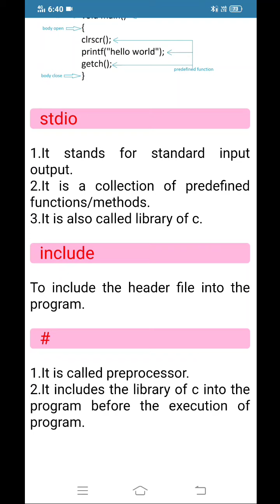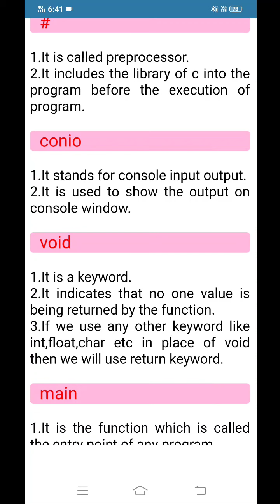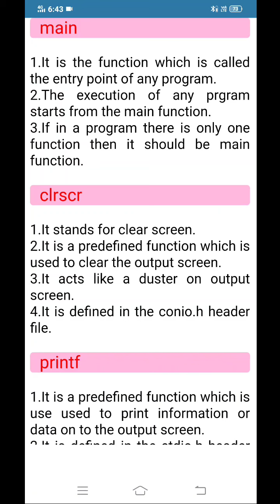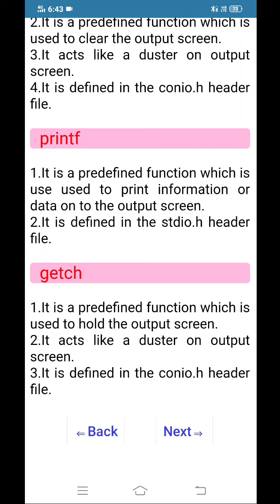l C Program Structure By Prof. Kp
Enjoy Learning programming in gujarati